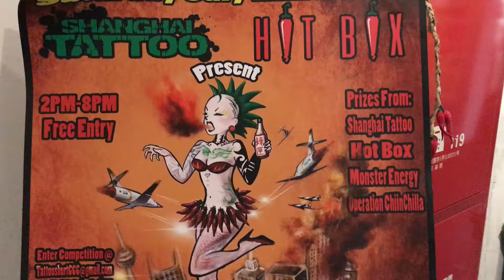HOT SAUCE EATING COMPETITION IN SHANGHAI